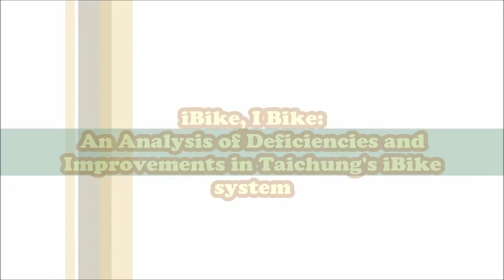第三名_1_105007_外語群_私立明道高級中學An Analysis of Deficiencies and Improvements in Taichung's iBike System